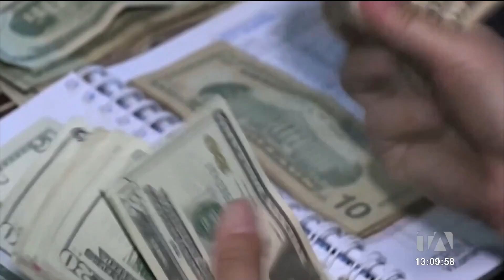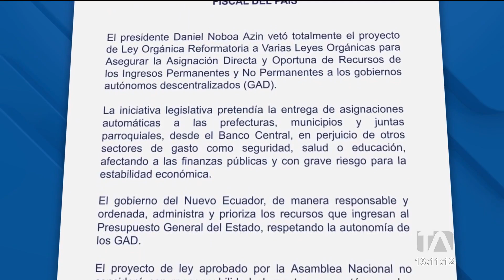GADS piden al Gobierno que la asignación de recursos sea puntual y son discrecionalidad política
Representantes de los Gobiernos Autónomos Descrentralizados exigen al presidente Daniel Noboa, que la asignación de recursos sea puntual y sin discrecionalidad política. Esto, luego de que vetara totalmente la ley que buscaba que los recursos sean asignados de forma directa para evitar atrasos. Por: Belén Merizalde